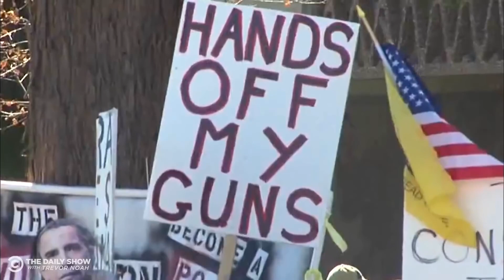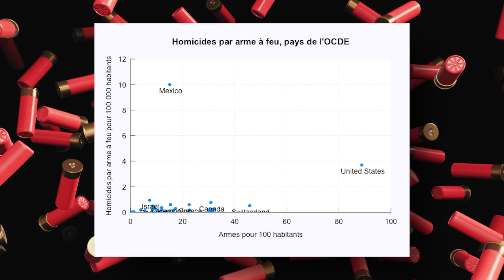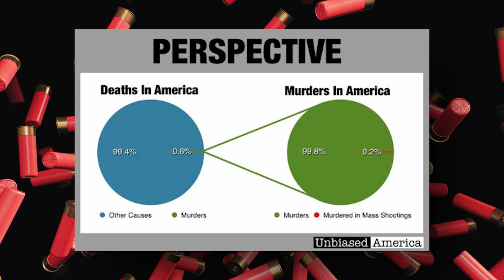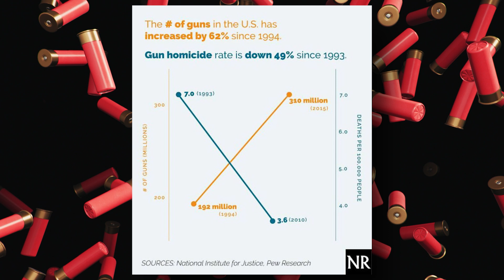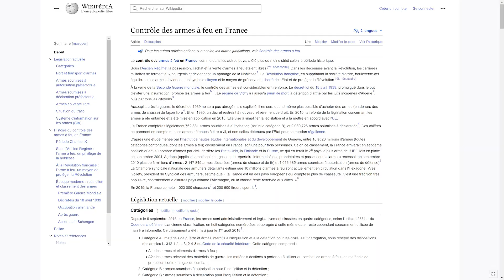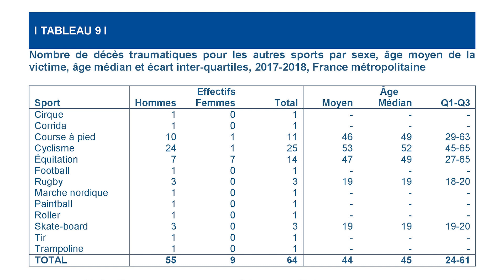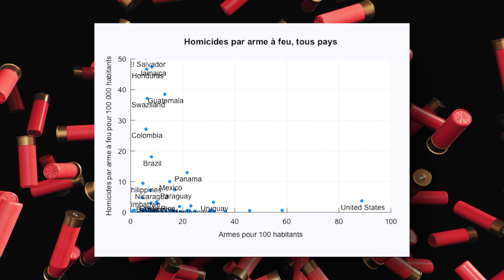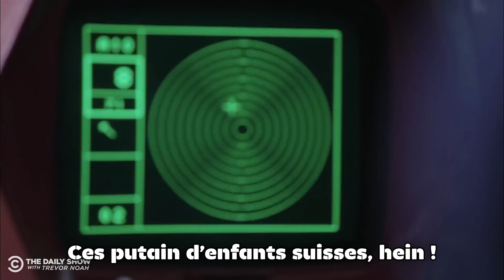Les armes aux USA - les arguments anti-armes #6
Les Etats-Unis, ce far West sans foi ni loi, où tout le monde peut acheter une arme et s'entretue joyeusement...